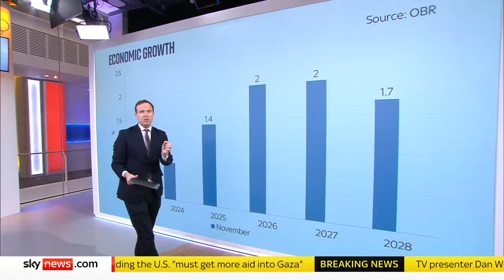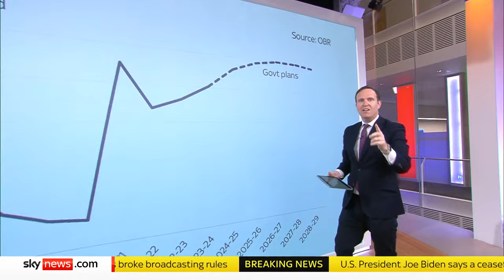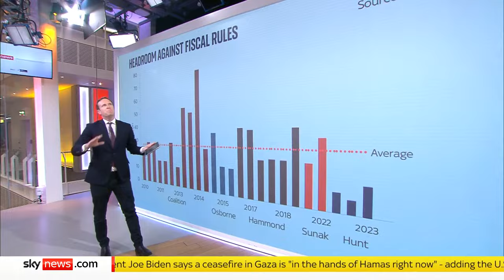Watch Politics Hub with Sophy Ridge: Chancellor targeting national insurance in pre-election budget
Watch the Politics Hub with Sophy Ridge for the latest political news, reaction, and analysis.

On the eve of the budget, almost certainly the last one before the general election, Sophy welcomes former Tory minister Lord David Frost, Labour's shadow health secretary Wes Streeting, and TUC general secretary Paul Nowak.

On Sophy's panel tonight are:

🔴 Harriett Baldwin, Tory MP and chair of the Treasury Select Committee.
🔴 Andrew Fisher, former head of policy for Labour under Jeremy Corbyn.